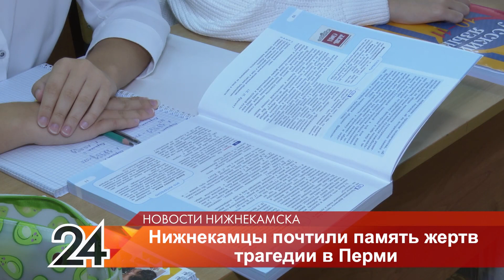Студенты НХТИ почтили память погибших при стрельбе в Перми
С самого утра люди приходят к мемориалу у зданию Нижнекамского химико-технологического института, чтобы почтить память жертв стрельбы в пермском вузе.